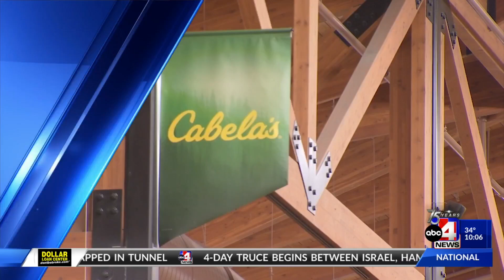Alleged intoxicated driver hits two parked cars, crashes through VA Medical Center fence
A 20-year-old man is in police custody after they say he recklessly drove through several neighborhoods, striking two parked cars before crashing through a fence at the George E. Wahlen Department of Veterans Affairs Medical Center.